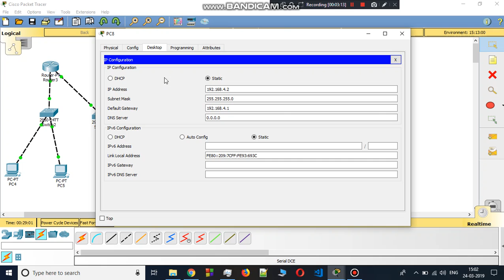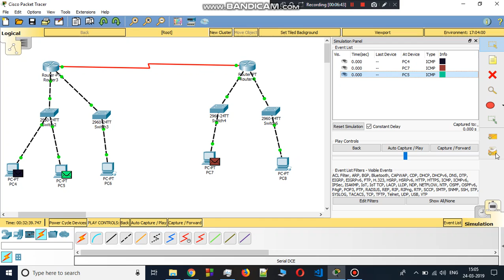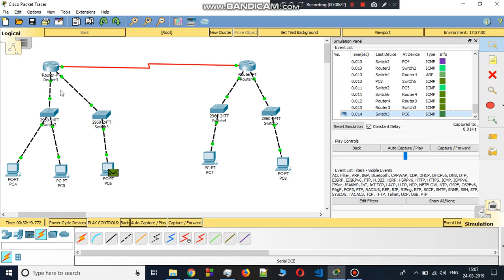2 routers connection cisco packet Tracer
2 routers connection cisco packet Tracer